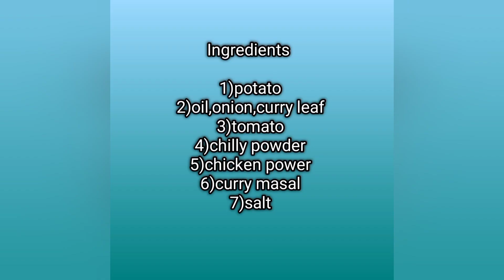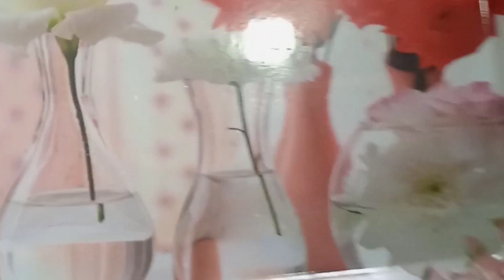vidio#sidedish#potato recipe#yummy#easy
potato gravy
urulaikilangu poori masal